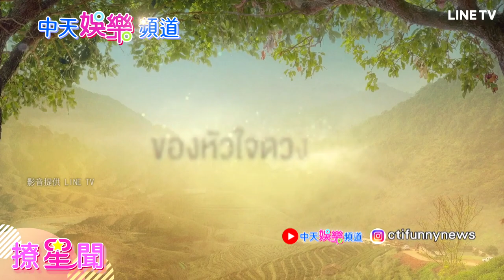【撩星聞】泰國BL劇 千星傳說終於要播啦！「我的責任就是照顧好你」敲碗一年 曖昧暴表